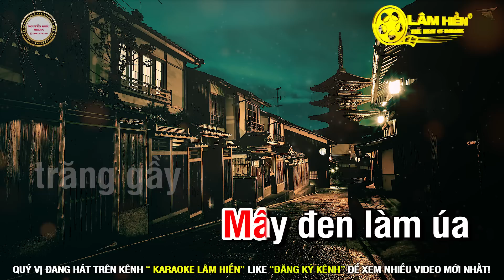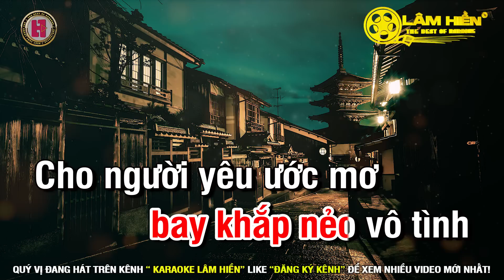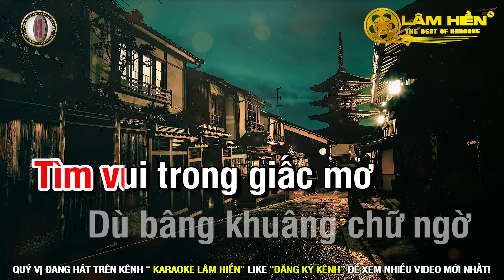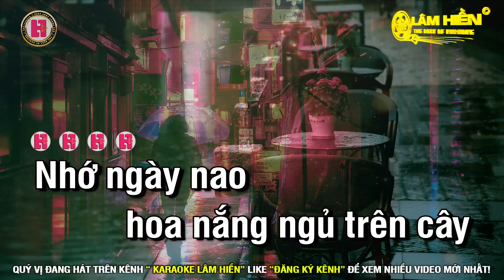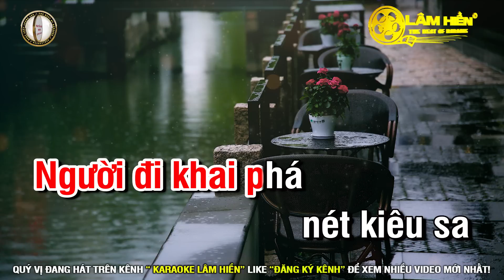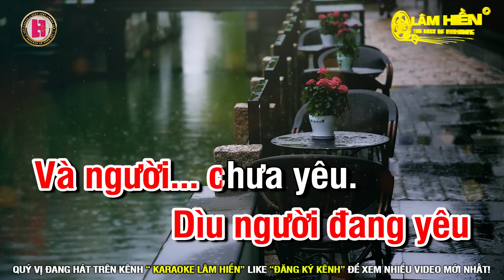Phố Đêm Karaoke Nhạc Sống Tone Nữ Dm I Karaoke Lâm Hiền